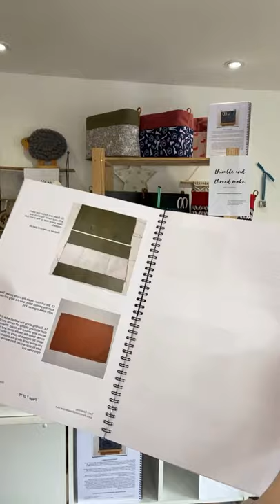Thimble and thread make part of Virtual Yorkshire Yarn Fest 24th April